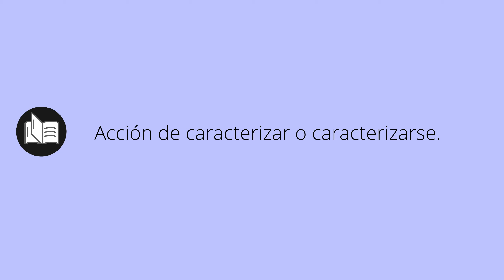Que significa CARACTERIZACIÓN • caracterización SIGNIFICADO • caracterización DEFINICIÓN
Que significa caracterización en español. Cual es el significado y definicion de caracterización. que es caracterización. caracterización definiicon en español. Todos los significados y definiciones del diccionario español.

Diccionario de la RAE (Kindle):
Diccionario de la RAE (Tapa dura):
Diccionario de primaria VOX:
Diccionario Esencial de la Lengua Española:
Diccionario Cambridge Español - Inglés: